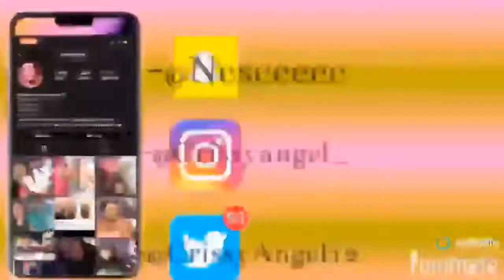STORY TIME: I GOT MY TONGUE PIERCED| MY MOM WAS PISSED| CrissyAngel 💋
I appreciate the support DEFINITELY on the road to 1,000. Let’s keep this support going.

⚡️Goal: 1,000

VIDEO TITLE: STORY TIME: I GOT MY TONGUE PIERCED| MY MOM WAS PISSED| CrissyAngel 💋

*MAKE SURE MY POST NOTIFICATIONS ARE TURNED ON SO YOU’RE ALWAYS NOTIFIED WHEN I UPLOAD! CLICK THAT BELL 🔔*

{💕Stay Encouraged!
Don’t Give Up!
Remember Why You Started!
Do it From Your Soul!💕}

About Me (FAQ’s)
How old am I? 24 🌟
When’s your birthday? Aug 25 ♍️
What’s my favorite color? Pink 💖
What do I film with? iPhone11 📱
editing software? VIVAVIDEO

Need any help tracking your YouTube progress make sure to visit your AppStore & download YouTube Tracker YOU WON’T REGRET IT 👍🏾

CHECK OUT HER CHANNEL

@WeThink1nk via IG
@o.o.p.shhh via IG

Video Music: Rich Sex- Nicki Minaj (instrumental)